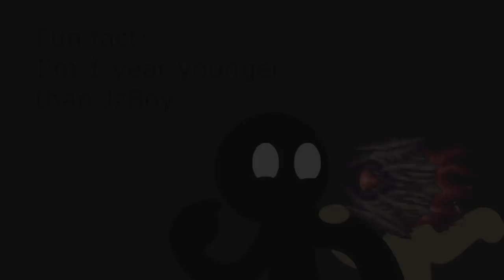Stickmen vs Moon Lord - Terraria Fan Animation (First Fight)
This is just a test, the whole answer lies beyond the future.
Special thanks to JzBoy and J-House, who have inspired me to do this.
The first fight is never easy for the team. It was painful for the tanker to see everybody fall down, one by one. Next time, we’d better get ready...